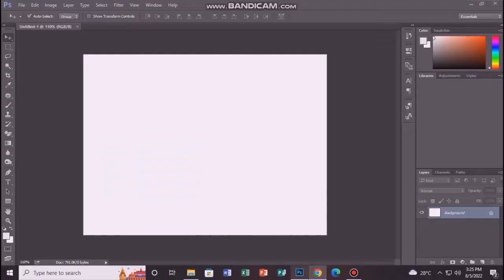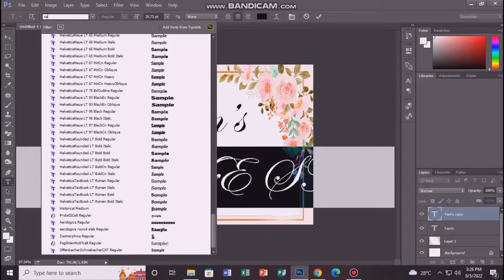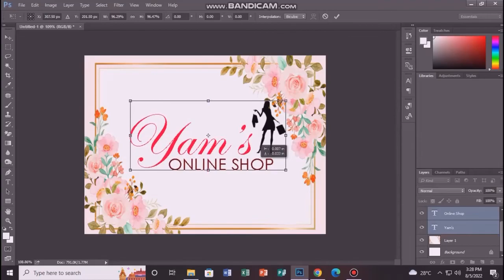Store Tag || Minimal Design